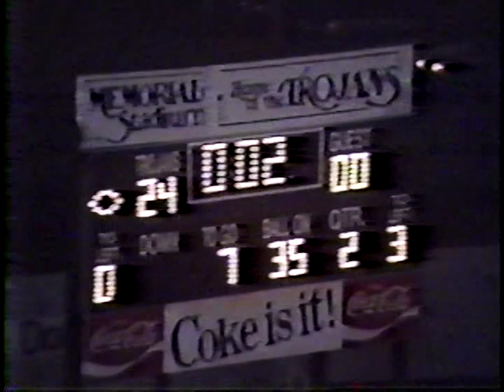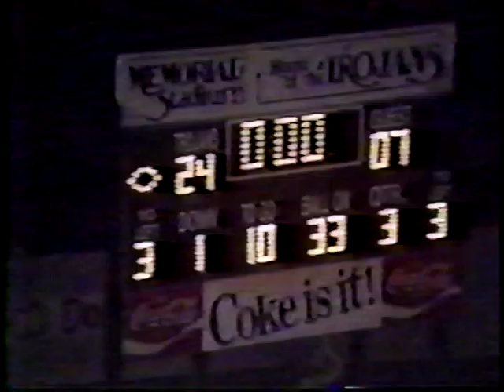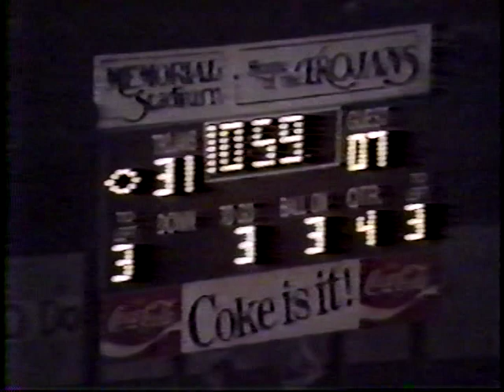Troy State Football 1986: Delta